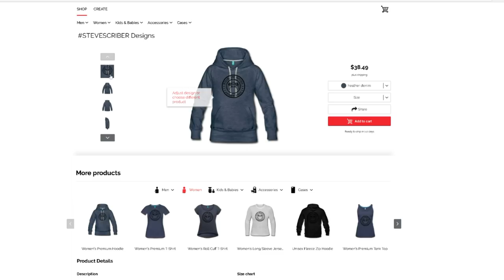PLAY GTA 5 as a Billionaire (GTA 5 Mods)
007 New Crib for Sale| Let's Go to Work| GTA 5 Mods| 4K

Back to work| Stolen Lambo Uber| Let's Go to Work| -

PLAYING as A Millionaire in GTA 5!| Delivery Job| Let's go to work GTA 5 Mods